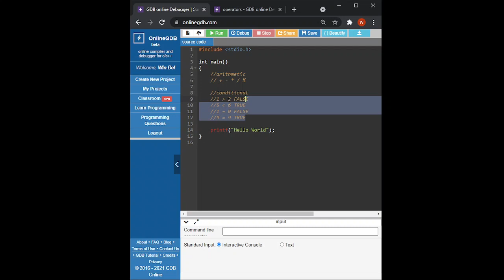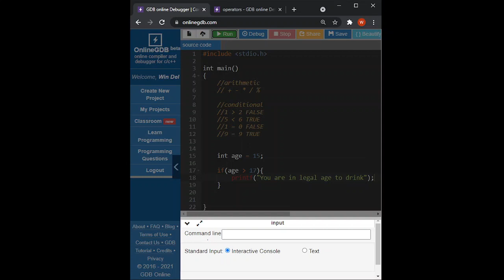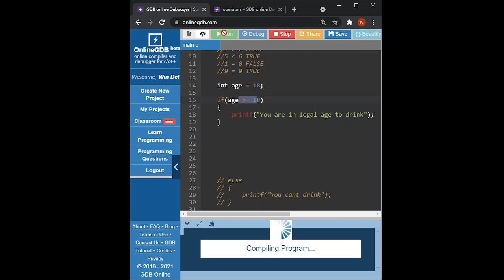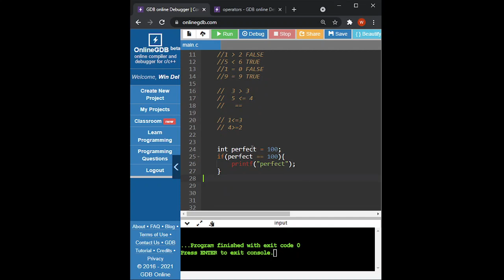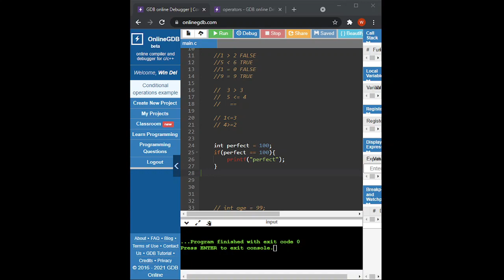Conditional Operation Lecture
How to use conditional programming in C
Conditional Statements in C programming are used to make decisions based on the conditions. Conditional statements execute sequentially when there is no condition around the statements. If you put some condition for a block of statements, the execution flow may change based on the result evaluated by the condition. This process is called decision making in ‘C.’

In ‘C’ programming conditional statements are possible with the help of the following two constructs:

1. If statement

2. If-else statement

It is also called as branching as a program decides which statement to execute based on the result of the evaluated condition.